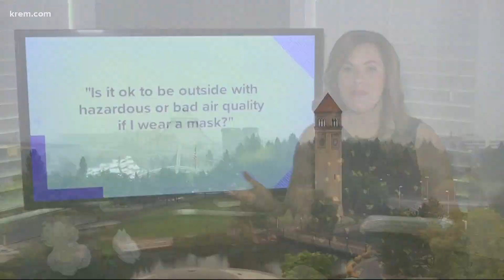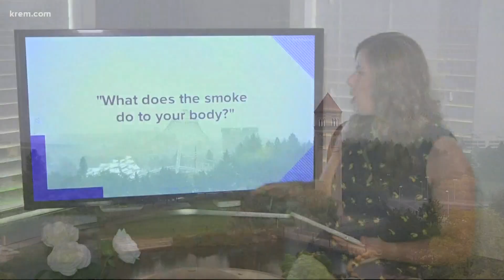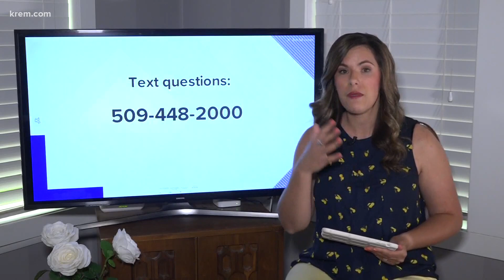Answering your air quality questions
Many of people still have a lot of questions about the air quality in our area.